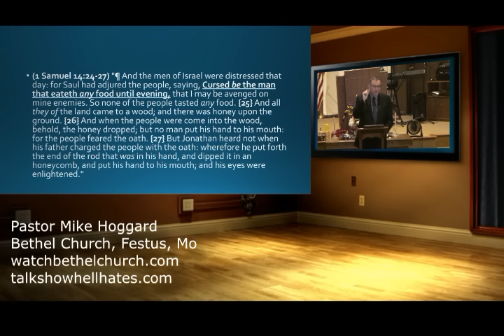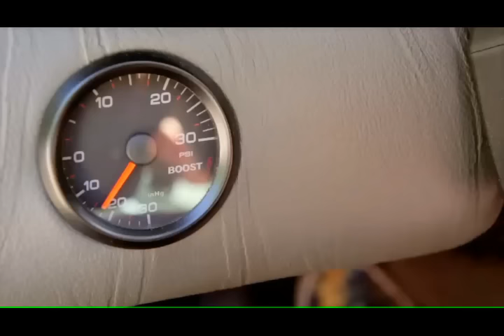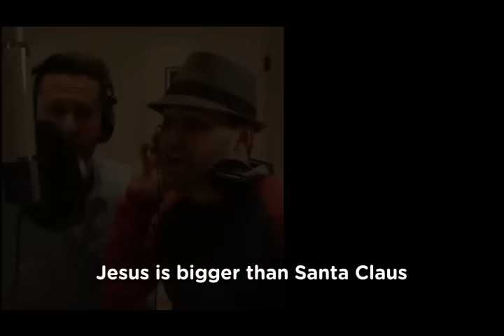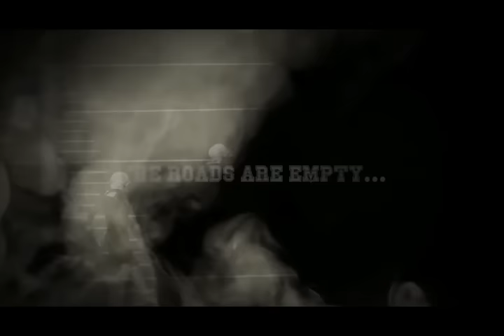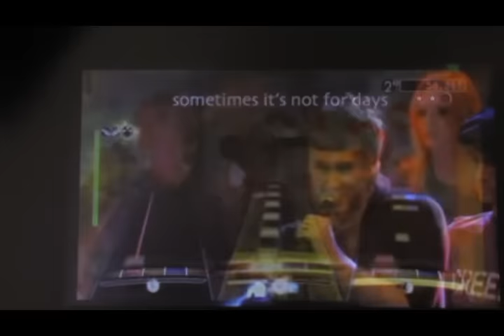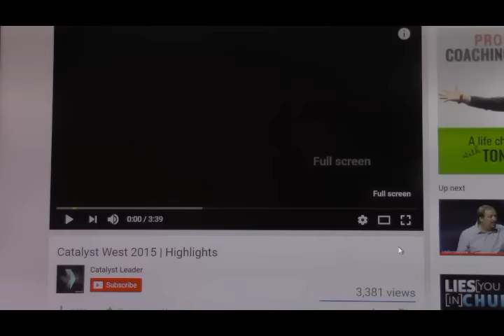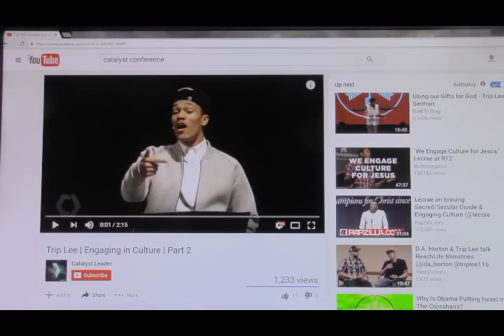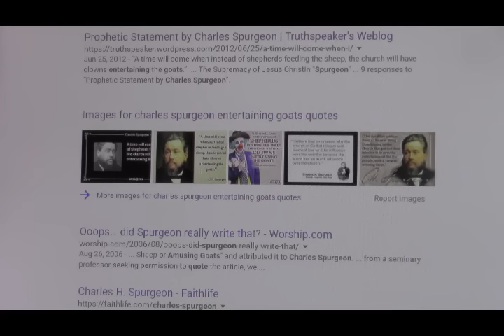THE ANDY STANLEY SHOW: NORTH POINT MINISTRIES WORLDLY SATANIC SYNAGOGUES FULLY EXPOSED!!!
This video is to highlight the over abundance of worldliness that takes place at North point Community Church, Brown's Bridge, Gwinnett Church, Buckhead Church, Woodstock City Church, Decatur City Church, and all of the Catalyst Conferences.

1 Kings 18:21King James Version (KJV)

21 And Elijah came unto all the people, and said, How long halt ye between two opinions? if the Lord be God, follow him: but if Baal, then follow him. And the people answered him not a word.

If you feel led to donate to the work then please see the link below, God Bless You abundantly in Jesus name!